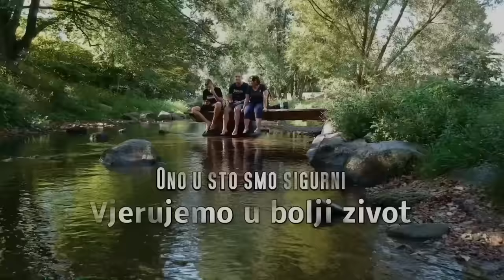Melitin rođendan i specijalni gosti